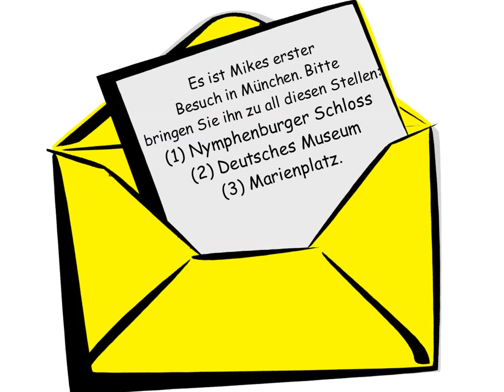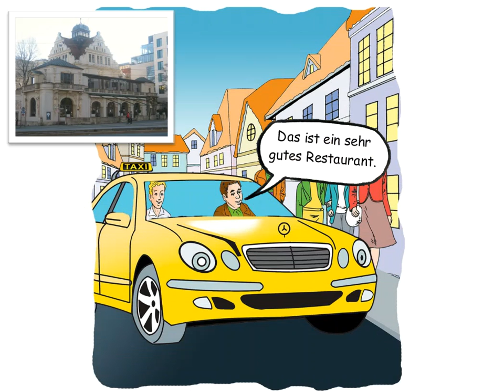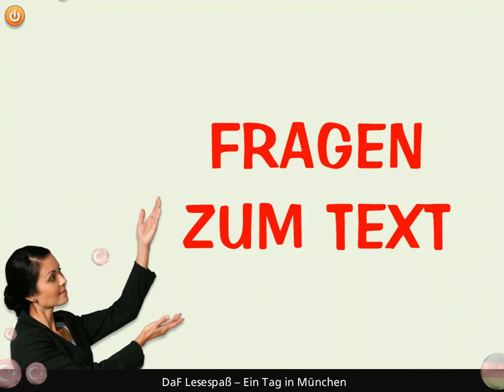Ein Tag in München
DaF Platform tarafından eklenmiştir. Ein Tag in München adlı almanca hikayesine ait videodur. Yeni Almanca öğrenenler için uygundur.  Hikayenin yazılı metinine ulaşmak için bu uygulamayı indirebilirsiniz